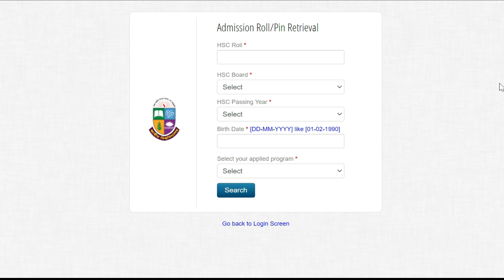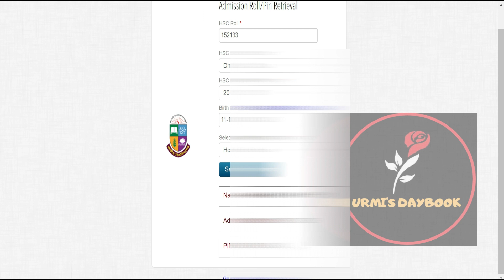NU অনার্স ভর্তির রোল ও পিন নম্বর পুনরুদ্ধার | NU Honors Roll and Pin Recovery | NU Admission 2022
NU অনার্স ভর্তির রোল ও পিন নম্বর পুনরুদ্ধার | NU Honors Roll and Pin Recovery | NU Admission 2022|NU Admission Process 2022|

In this video,  I explain how to recover the pin and roll number from the National University website. As you know  PIN and Roll number is so much important for  NU honors admission as well as Professional honors, Degree pass course. Without this pin and roll number, a prospective candidate can not do the further process like admission, cancel the application of NU and so on.  I explain it in an easy way to recover the PIN and Roll number from admission portal of NU.
My another channel:
Bongo foodies: